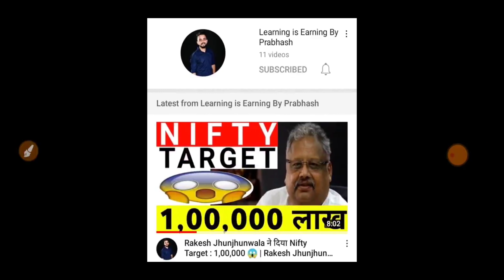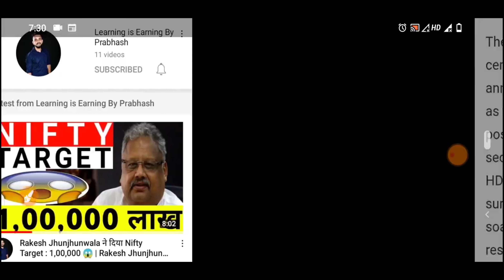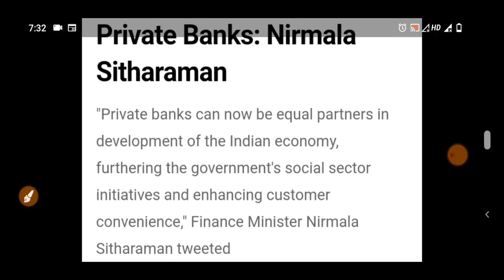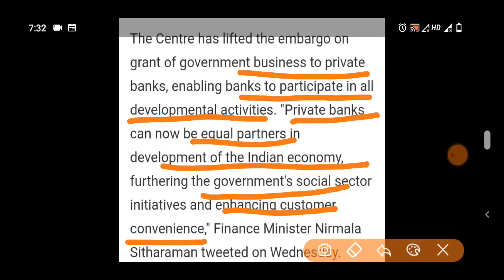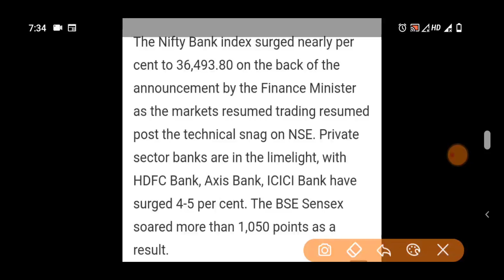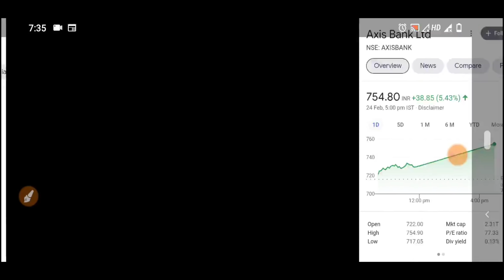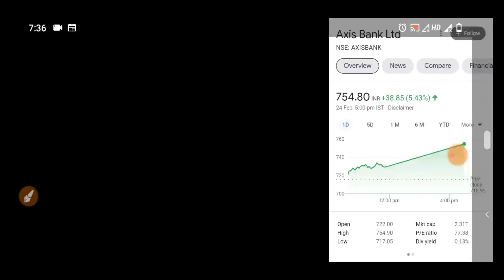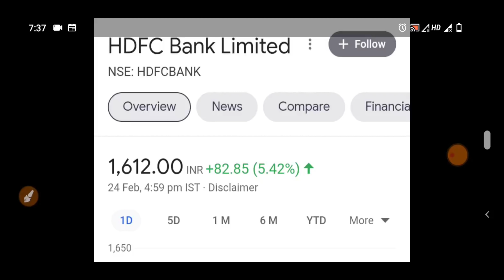NIRMALA SITHARAMAN : का बड़ा फ़ैसला केवल इन 4 बैंकों में लगेगी आग ⚫ BREAKING NEWS ON BANKING SECTOR